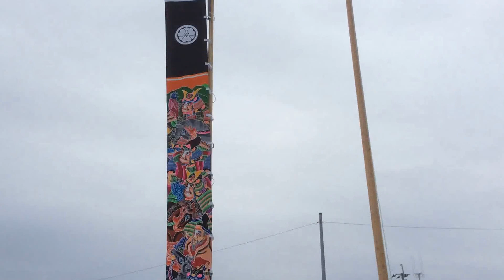こた 鯉のぼり 総集編 Japanese koinobori 2014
鯉のぼり設置動画 総集編

和太鼓専門サブチャンネル　おんがくの森

リトミック専門サブチャンネル　おんがくの森

世界一優しい囲碁 教室サブチャンネル